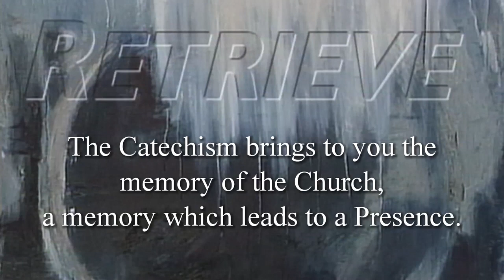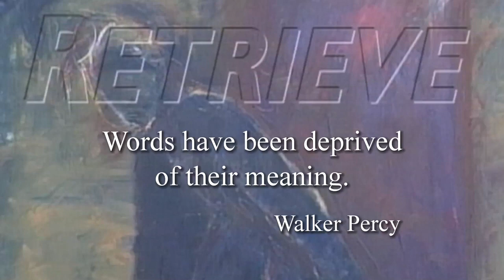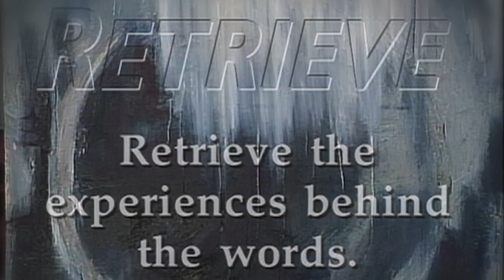The Retrieve Series | Episode 1: Retrieve | Dialogues on the Catechism with Msgr. Lorenzo Albacete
The Retrieve Series:
Dialogues on the Catechism with Msgr. Lorenzo Albacete
Episode 1: Retrieve

Attention to the Catechism of the Catholic Church is an essential work of any true seeker of the Mystery of life and love. Always a life-long seeker himself, Monsignor Lorenzo Albacete offers thoughtful dialogues on retrieving the experiences of human life that can make reading and living the Catechism always a NEW experience.

Check out the entire Retrieve Series and enjoy as Msgr. Albacete provides an "interpretive key" to make your personal study of the Catechism for the Catholic Church fruitful.

Want to explore more?
Check out The Intimate Path Catechesis.

The Intimate Path Catechesis is Life After Sunday’s “spiritual direction” toward intimacy with Jesus Christ, created to help men and women link their personal experiences of love and friendship with the Lord’s living presence every day. The Intimate Path is the path to a Fully Human Life.

Where are you on your journey along the Intimate Path?